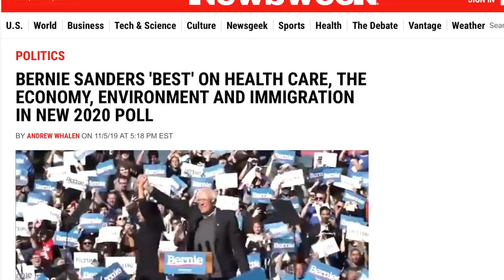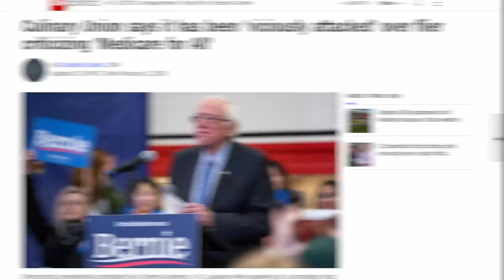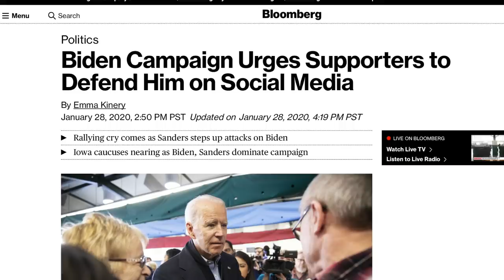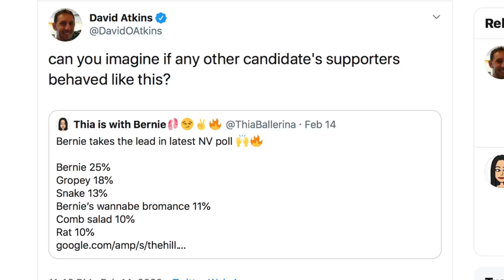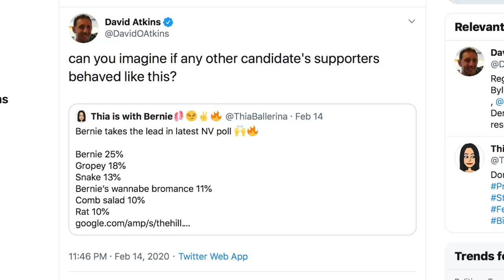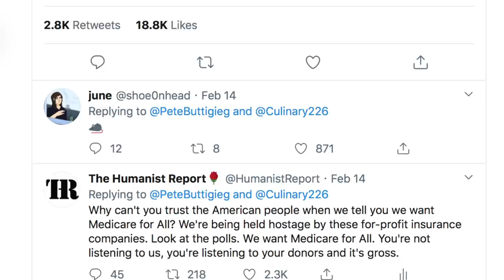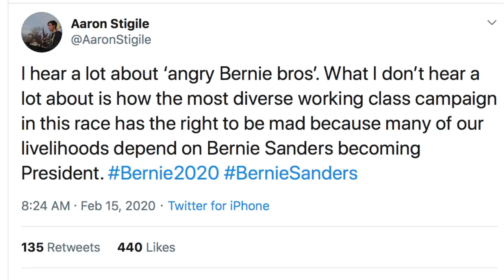Why the ‘Angry Bernie Bro’ Narrative is a Last Ditch Effort to KiII Bernie’s Momentum